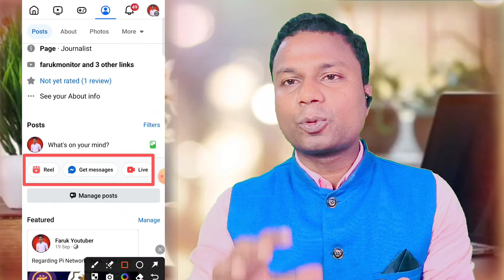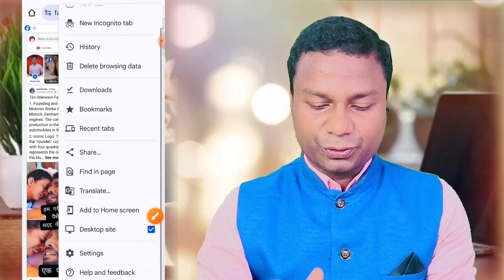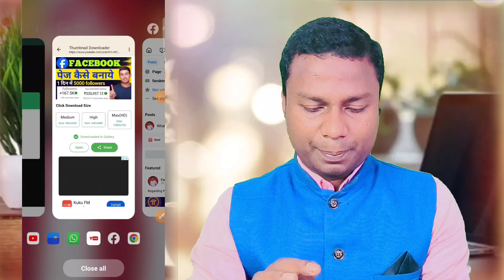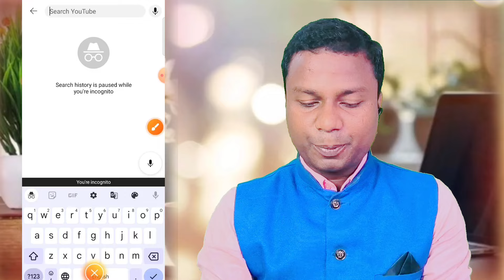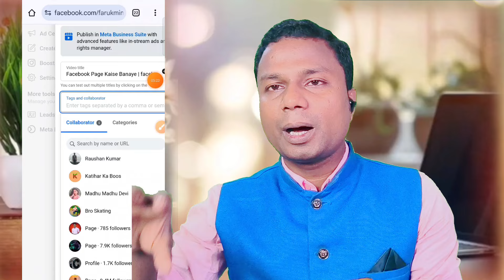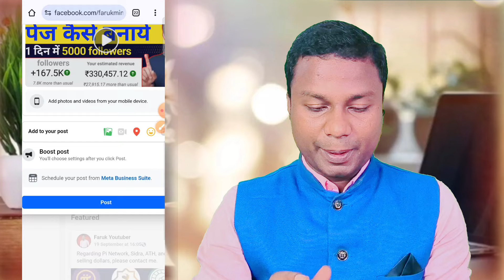facebook page par long video kaise upload kare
🔴Jitna Chaho Utna Followers badha Lijiye Avi JOIN kariye Mera TELEGRAM Group aur Mere Naam se Koi v Apse paise mange to wo FRAUD hoga.. Mai kisi se paise nhi leta kabhi bhi..

facebook page par video kaise
upload kare
facebook page par followers
kaise badhaye
facebook page par follow button
kaise lagaye
facebook page pe video kaise
upload kare
facebook page password change
facebook page par
facebook page par reels kaise
upload kare
dalen
facebook page par naam kaise
change kare
facebook page par name change
kaise kare
facebook page par reels ka
option nahi aa raha hai
facebook reels upload karne ka
sahi tarika

upload kare
facebook reels viral kaise kare
facebook par reels kaise upload
kare manoj dey
upload kare
facebook lite par reels kaise
upload kare
facebook page kaise banaye
facebook page par reels viral
kaise kare
facebook page par reels upload
nahi ho raha hai
karne ka sahi tarika
upload kare 2024
facebook page par reels video
kaise upload kare
facebook page par reels ke views
kaise badhave

facebook page par short video
kaise upload kare
kaise upload kare 2024
facebook page par short video se
paise kaise kamaye
facebook page par short movie
kaise upload kare
viral kaise kare
upload karne ka sahi tarika
kaise viral karen
kaise upload kare manoj dey
facebook page par shop button
kaise lagaye
kaise banaye

kaise upload kare
paise kaise kamaye
viral kaise kare
kaise viral karen
kaise banaye
kaise dalen

facebook video upload earn money
facebook me video kaise dale